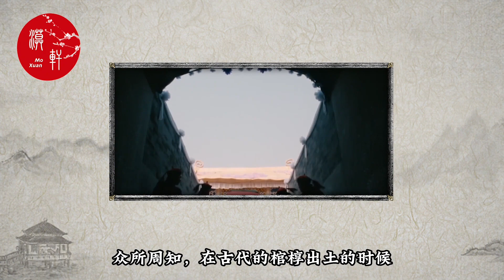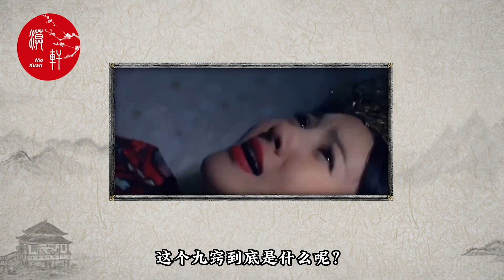古代妃子殉葬，为何要堵住肛门？看完要给老祖宗跪下！